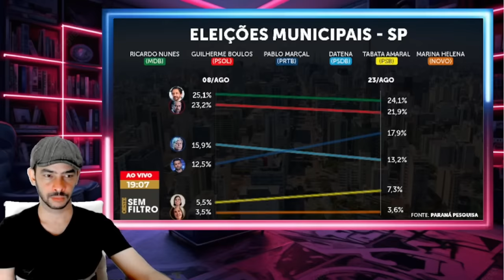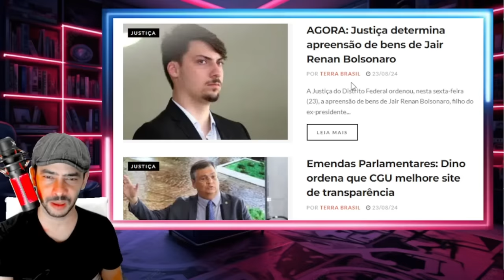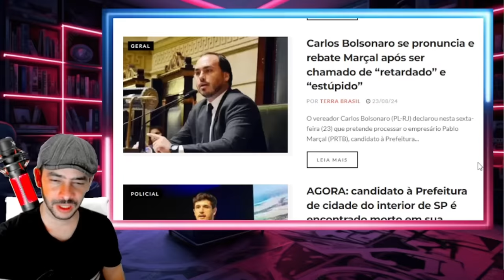SABADO AGITADISSIMO LIRA TOMA LUGAR DE PACHECO E DERRUBA MORAES